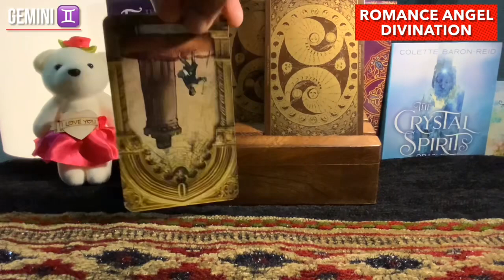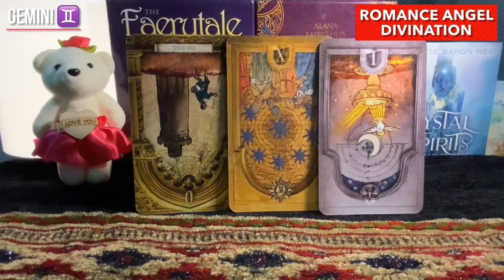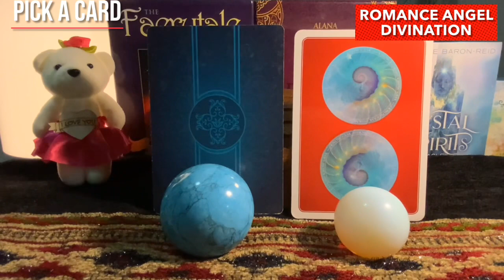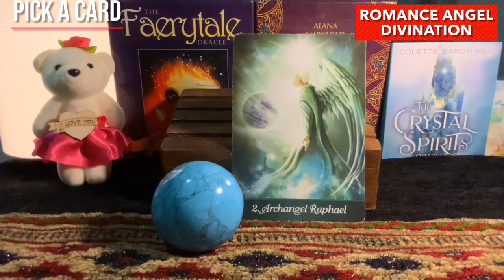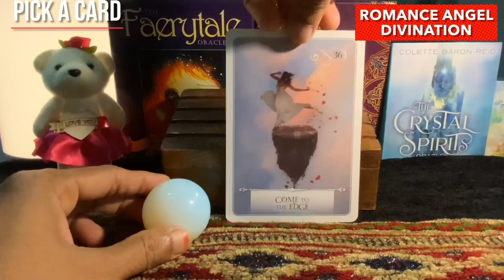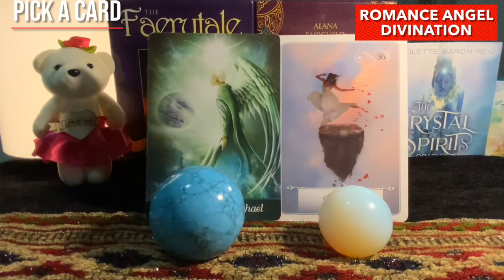Gemini ♊️ Someone’s here to help you...don’t worry...♊️Daily Love Tarot Reading 21 April 2021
Hi guys !

support
For Daily Readings: